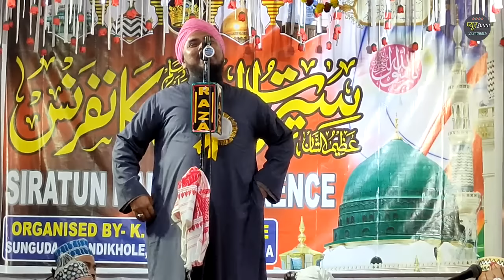Maulana Zikrullah Makki ki Taqreer,,मुसलमानों के चेहरों से नकाब छीनने वाले,,New Bayan 2020